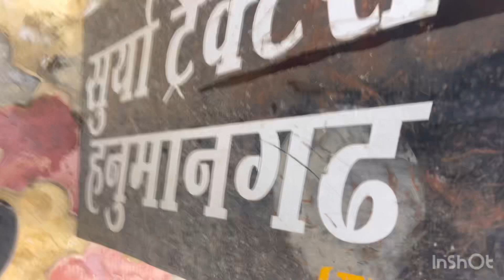3600-2 lift set